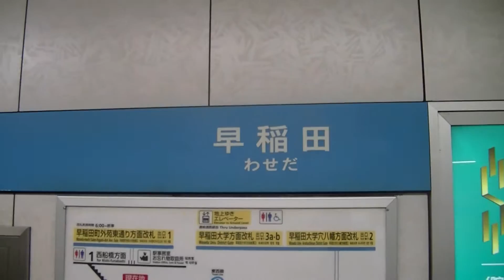東京メトロ東西線早稲田駅【Ｔ０４】